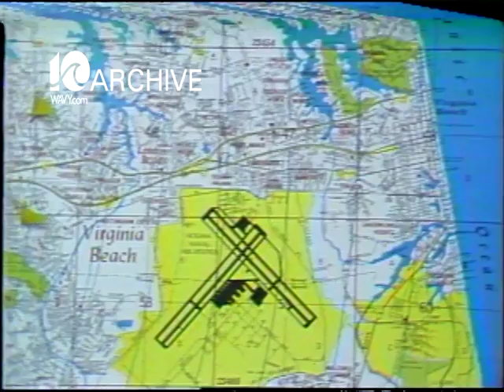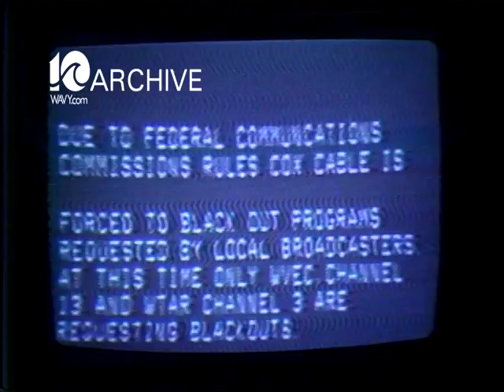WAVY Archive: 1979 the new Cox Cable TV